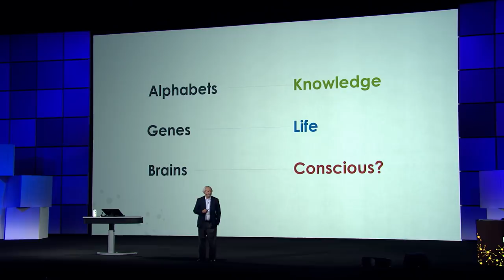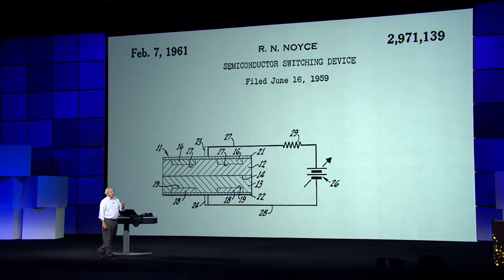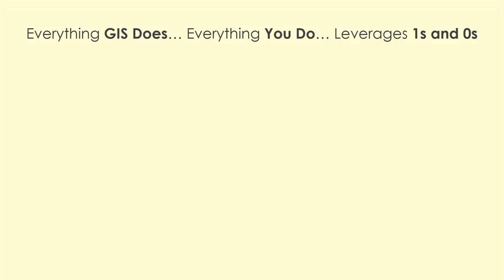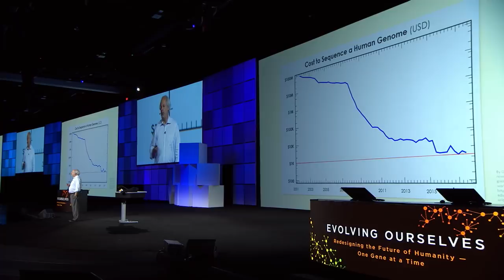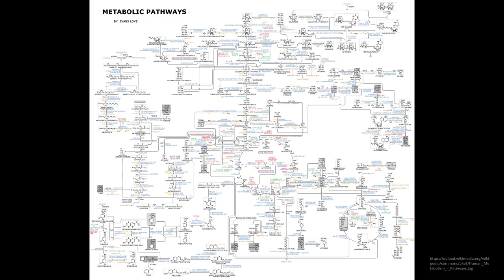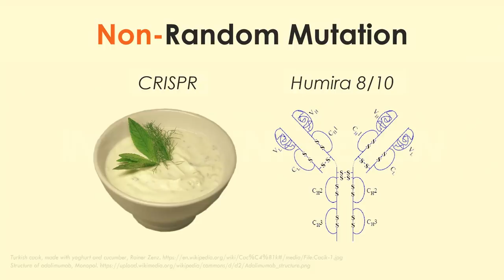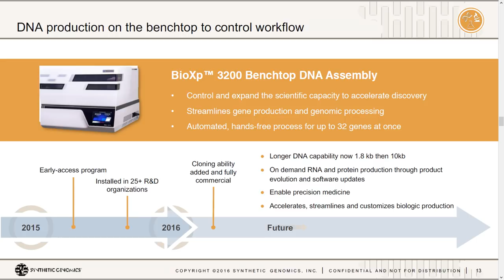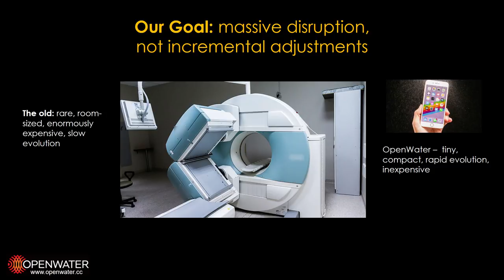Evolving Ourselves–Redesigning the Future of Humanity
In just 150 years, the human species has changed. We have redesigned our world and our bodies, while at the same time, becoming an ever more domesticated and smarter species, one that lives far longer. Alongside nature, we are now the fundamental driver of what lives and dies. Darwin’s natural selection no longer holds true in a world where little remains natural and free of the hand of man. There is now a second, parallel, large-scale determinant of evolution, one driven by two new rules: unnatural selection and nonrandom mutation. The future of humanity depends on the geographic choices we make to design our places, the genetic choices to design ourselves, and how these two sciences intersect.